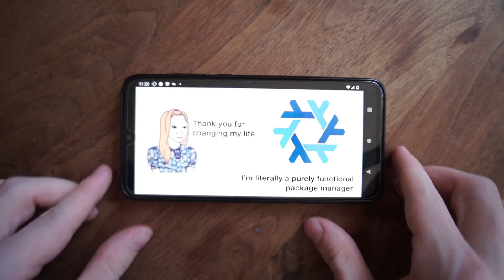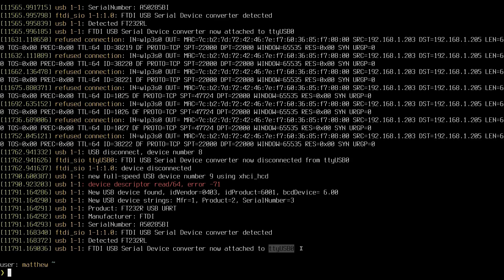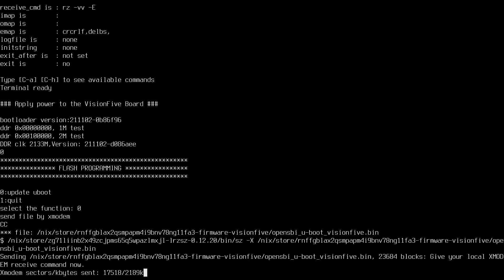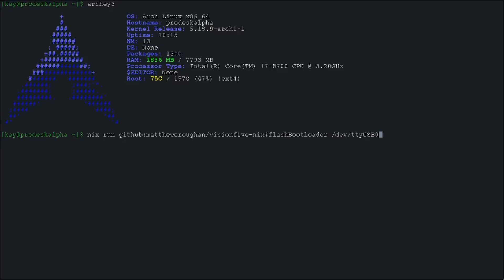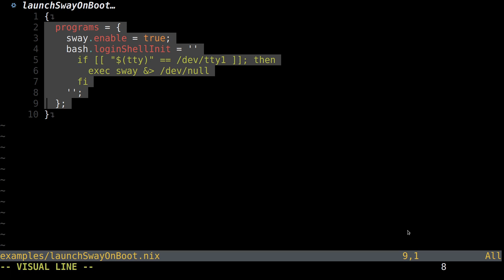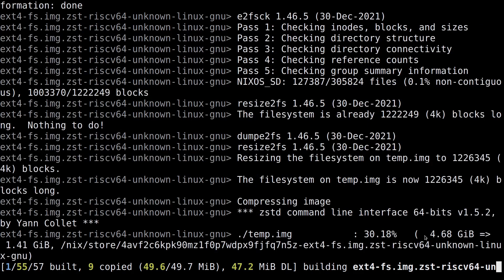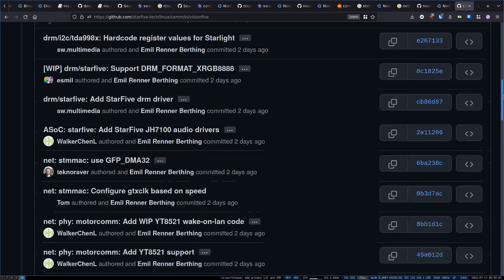Embedded Linux Using Nix/NixOS on the VisionFive RISC-V SBC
In this video, I'll show you how to get your VisionFive up and running even faster than using the QuickStart guide, whilst still building from the source code so that what you have is fully configurable. I'll also show you how to use Nix as a replacement for something like Yocto Linux or Buildroot.

0:00 Intro
0:24 Prerequisites
0:51 Hooking the board up to serial
1:24 Why flash a custom bootloader?
1:49 Flashing U-Boot (Cross Compiling U-Boot/OpenSBI)
2:30 Reproducing with Nix on Arch Linux
3:10 Building the OS
5:00 Flashing the image
5:30 Booting for the first time
5:53 Disclaimer